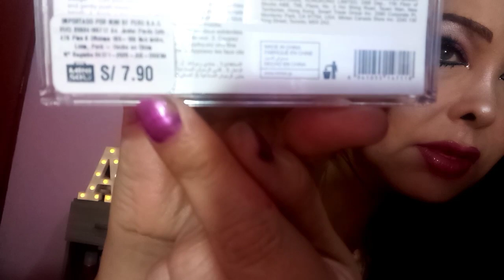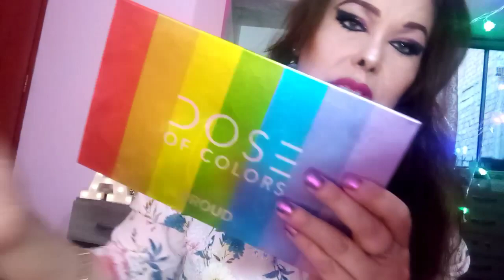ASMR HAUL RANDOM 💄💕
BUENAS NOCHES A TODOS GRACIAS X PREGUNTAR  POR MI SALUD  TENIA UNA CONTRACTURA MUSCULAR HORRIBLE PERO YA CON ANALGESICOS Y EJERCICIOS SE ME QUITA
HOY UN VIDEO DE UN HAUL RANDOM DESPUES DE MUCHOS MESES ESPERO QUE TE RELAJES Y SINO TE ENTRETENGAS GRACIAS 💕

FACEBOOK PATRICIA SALAS

INSTAGRAM ANGELYWHISPERASMR

TWTTER ANGELY WHISPER ASMR
SI GUSTAS APOYAR EN ALGO AL CANAL PUEDES HACERLO AQUI gracias